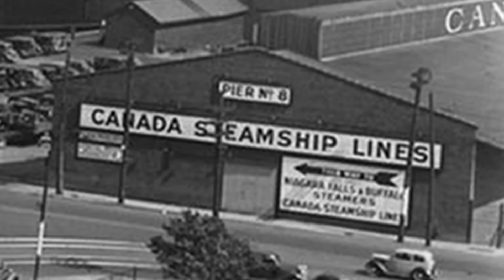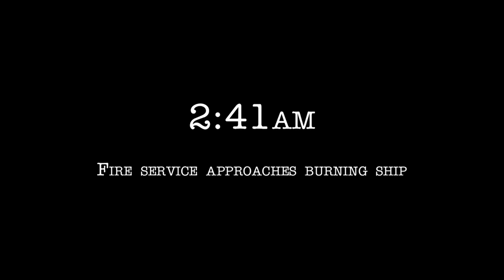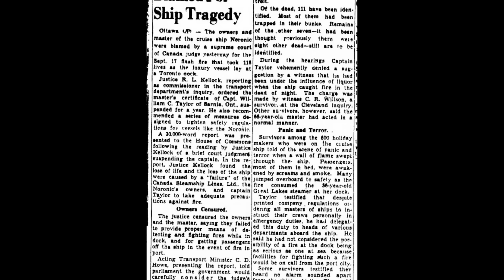The SS Noronic | A Short Documentary | Fascinating Horror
"On the 17th of September, 1949, a small fire began on board the passenger cruise ship the SS Noronic..."

CHAPTERS:
00:00 - Intro
00:44 - Background
03:13 - The Fire on the SS Noronic
07:13 - Aftermath

SOURCES:
► “Once Upon a City: The day the S.S. Noronic turned Toronto’s waterfront into a deadly inferno” by Valerie Hauch, published by The Peterborough Examiner, September 2015.
► "Historicist: Queen of the Great Lakes Aflame" by Kevin Plummer, published by Torontoist, September 2011.
► "682 Aboard Asleep When Disaster Hits Liner at Toronto Pier" published by the Ottawa Evening Journal, September 1949.
► "Owners, Pilot Blamed For Ship Tragedy" published by the Troy Record, November 1949.